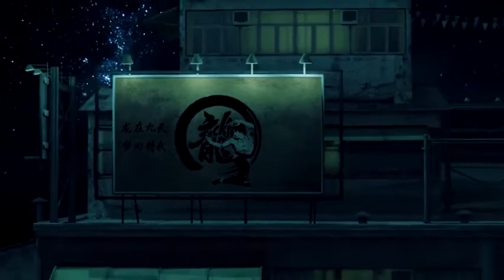Jackie Chan VS Bruce Lee